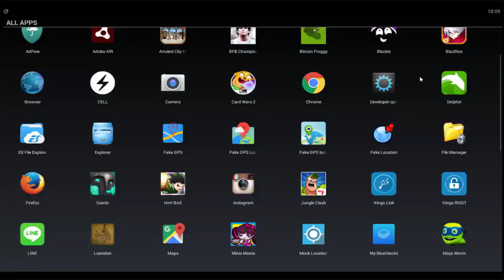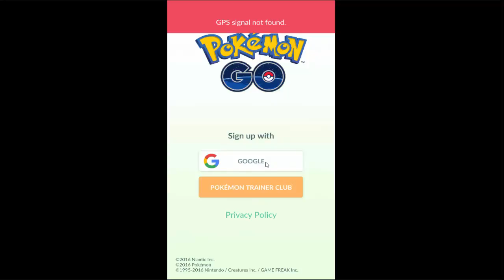Pokémon Go I can not see Google account option Solution . .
Pokémon Go  I can not see Google account option  Solution - Guide.
Pokémon Go. Yo no puedo ver la opción de cuenta de Google.